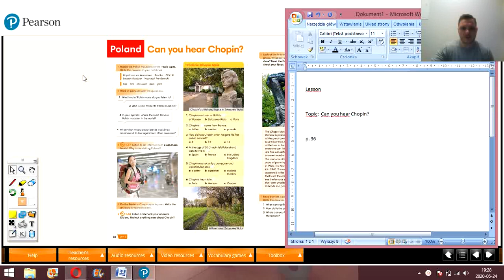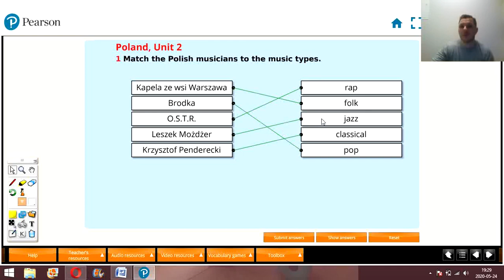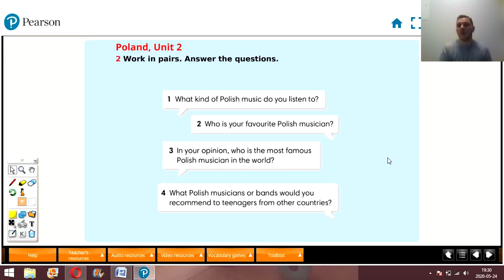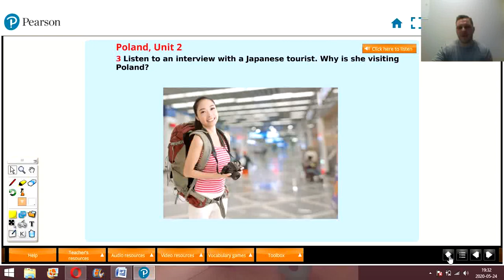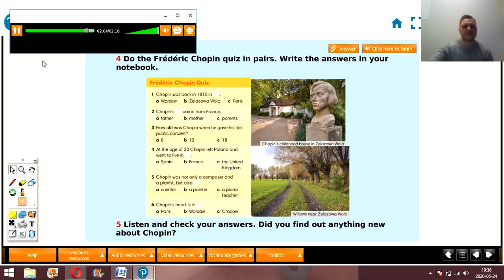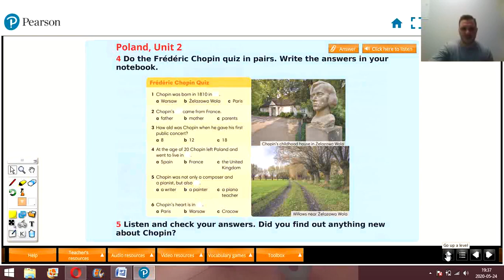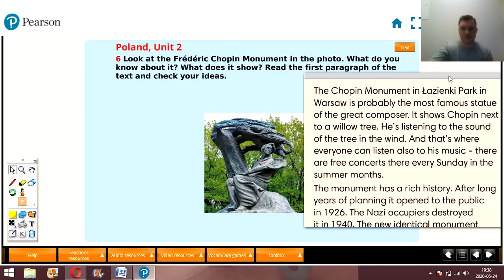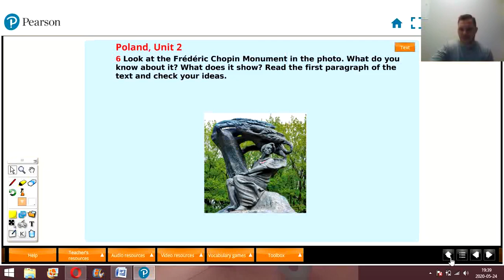Lekcja: Can you hear Chopin? / Klasa 6